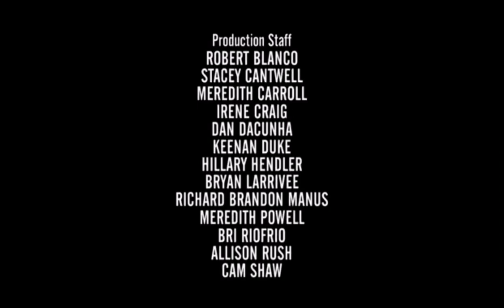Game Six Productions/Happy Madison Productions/CBS Television Studios (2013)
Taken From: “Rules Of Engagement S7 & Series Finale”